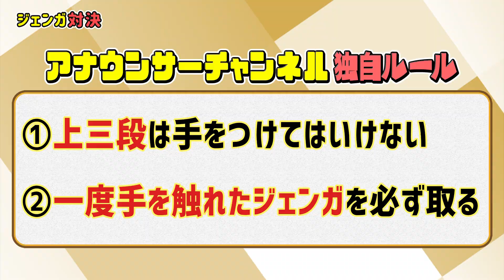【絶叫実況】アナウンサーが全力で『ジェンガ 』をやるとこうなる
YTVアナウンサー は声を仕事するスペシャリスト達・・・
もしアナウンサーが誰もが皆、幼き頃から愛するあのゲームを本気でやれば…。
そんな想いで全身全霊の力を込めて・・・遊ぶ！！

▼出演者（読売テレビ　アナウンサー）
立田恭三
岩原大起
黒木千晶

▼ジェンガ YTVアナウンサー チャンネル独自ルール
①上三段は手をつけてはいけない
②一度手を触れたジェンガ を必ず取る
※本気で実況する